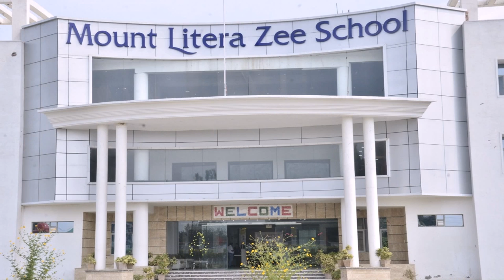Home Interior Designer In Delhi Ncr (see description) (see description)